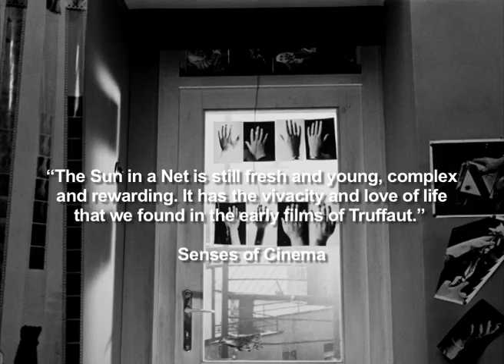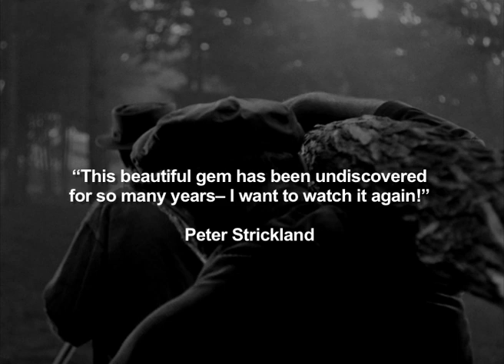THE SUN IN A NET (Slnko v sieti) - New Trailer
Štefan Uher's exquisite, groundbreaking film is consistently ranked amongst the greatest films in the history of Czechoslovak cinema. It is also recognised as the film that kick-started the 'Czechoslovak New Wave', one of cinema's great creative movements.
Bringing to the screen a number of then-unacceptable social and political themes (given the strict censorship of the time), combined with surprising sexual frankness and an exhilaratingly freewheeling approach, The Sun in a Net presented an authenticity in its depiction of ordinary lives that immediately struck a strong chord with audiences, consequently leading to the film being judged unsuitable by the authorities. This landmark film now finally gets its British premiere fifty years on from its first screening.

This new trailer has been specially created for our release by editor Anthony Barlos.